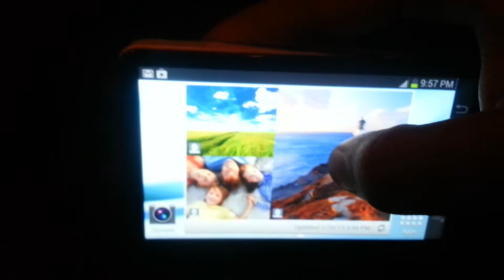Technology X CES 2013 Hands-On: Samsung Galaxy Camera